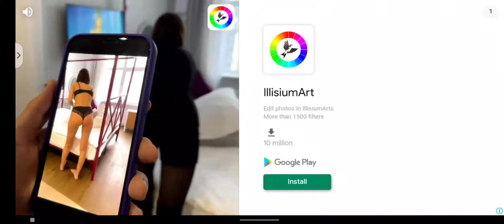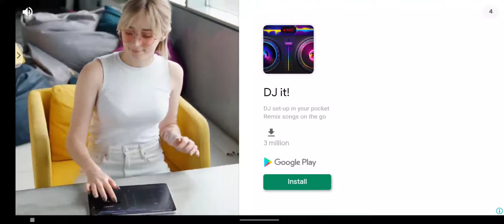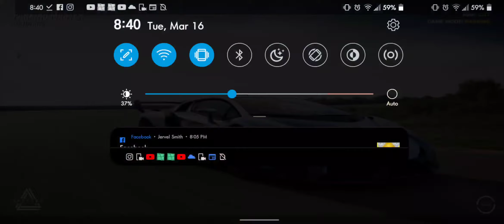Parking Master|| Jamaican gameplay 4k Video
My video contents are mixed in many different categories
I just need some loyal Subscribers to push me to 1K